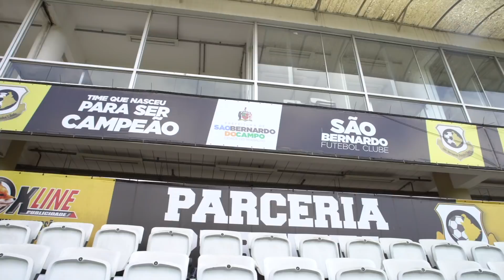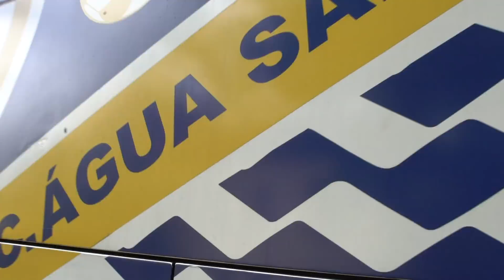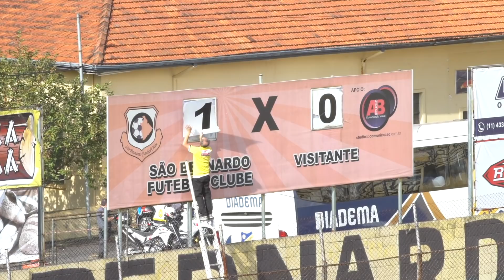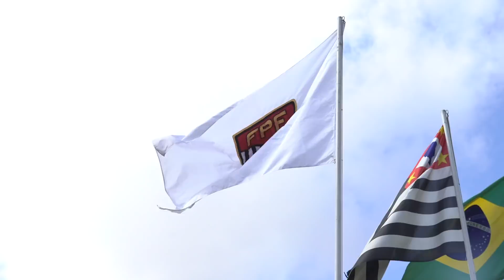CAMPEÃO DA CHAMPIONS EM SÃO BERNARDO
Embarcamos rumo a São Bernardo do Campo para encontrar um cara que já levantou UEFA Champions League, Copa da Uefa e muitos títulos zicas lá no velho continente. Hoje ele ta com a gente em São Bernardo e a gente traz tudo sobre mais um jogo que vive as raízes do futebol.